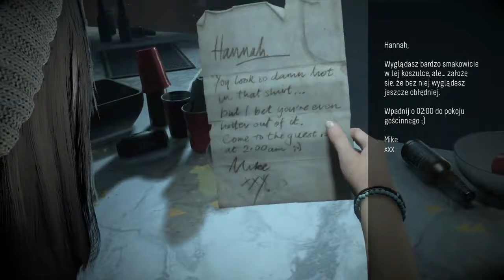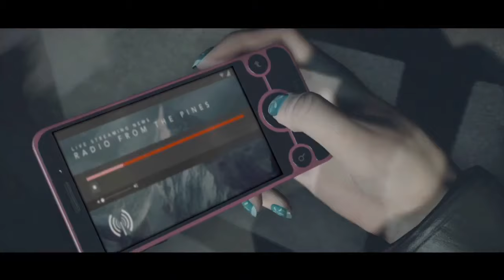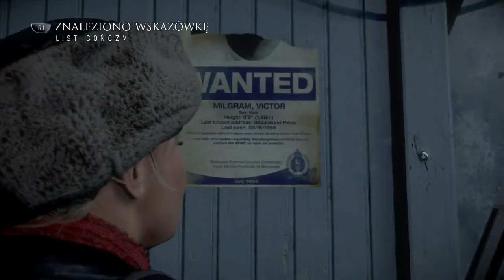Until Dawn Part 10 - The Final strike - Gameplay Walkthrough PS4